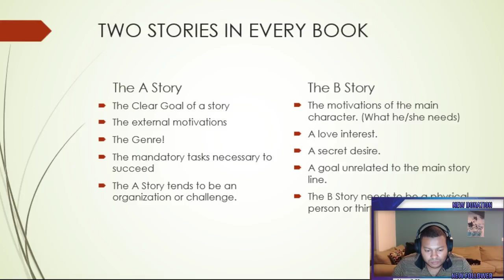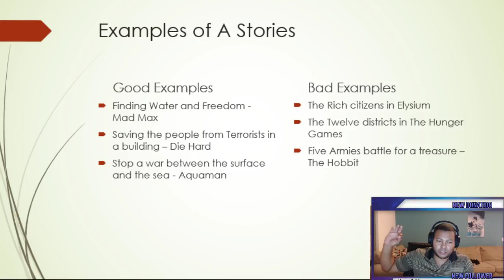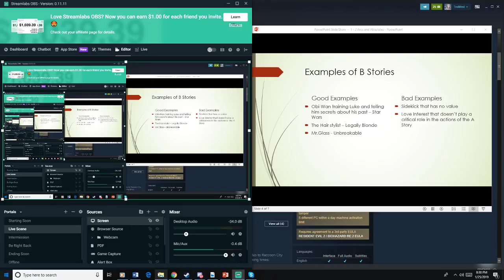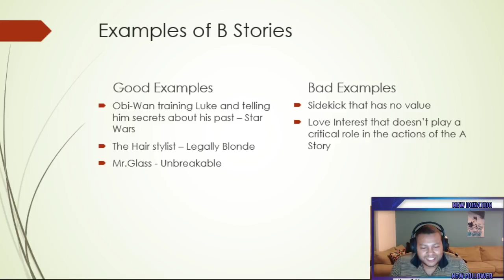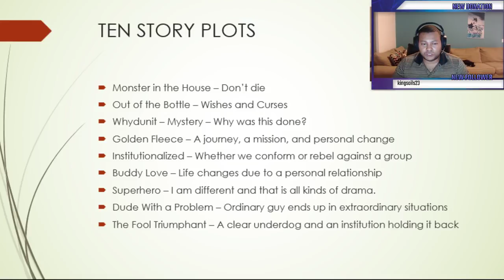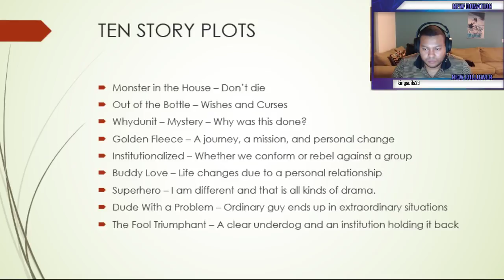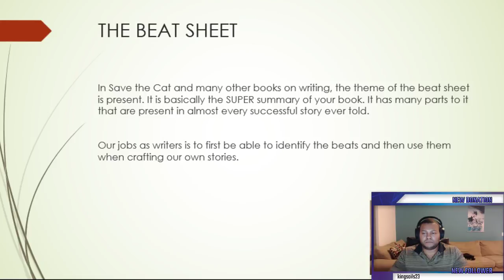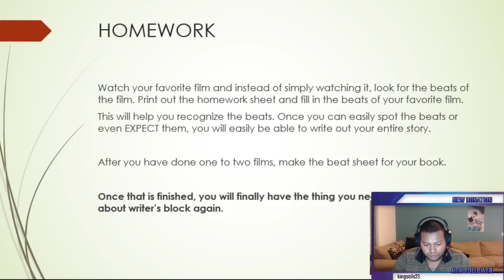Black Publishing 1 - 3 : Arcs & Absolutes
This publishing course will teach you how to make a book within 90 days, learn to hit milestones, and eventually live off your trade. In this lesson, we will be introducing the instructors and covering the overall objective of the course and common misconceptions.

Be sure to flood our feed with questions so we can answer them during Q & A.